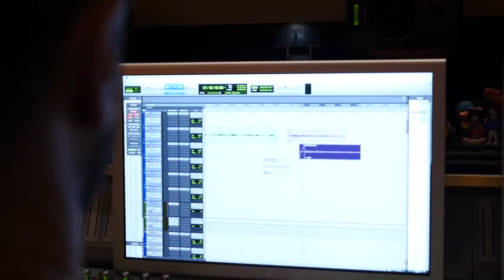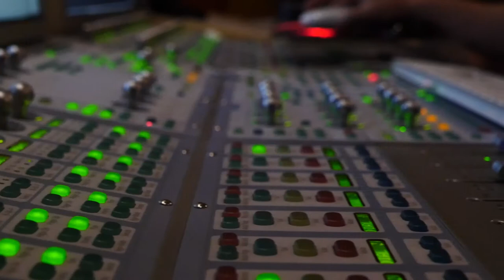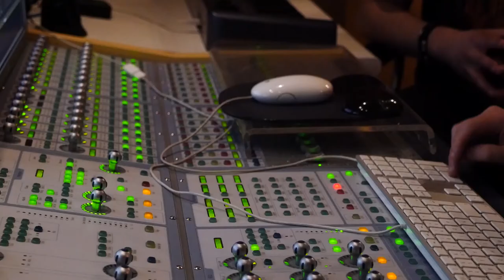Entrevista a Fernando Pocostales de CODA ESTUDIO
Hablamos con el diseñador de sonido Fernando Pocostales de CODA ESTUDIO que nos cuenta las claves de una postproducción de sonido para el medio cinematográfico y audiovisual.